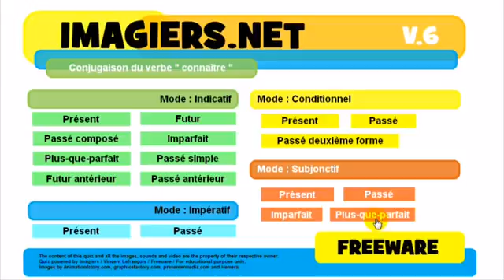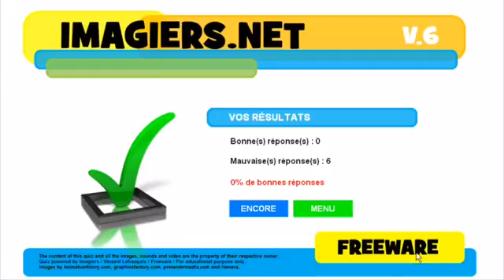Francouzsky lekce Conjugaison # connaître